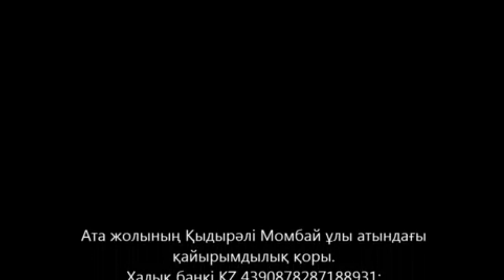Ата жолының дұрысы мен бұрысы 8